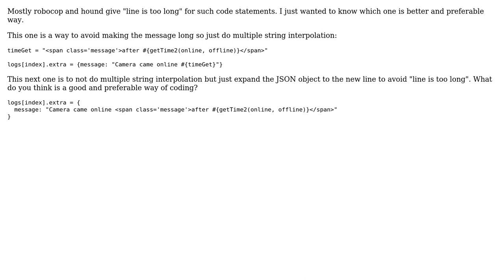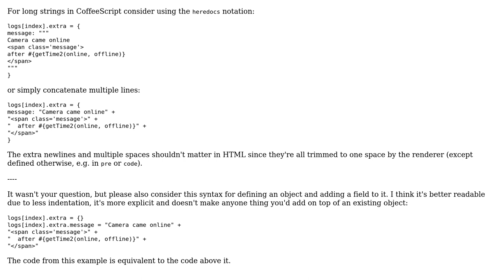Code Review: Multiple string interpolation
With thanks & praise to God, and with thanks to the many people who have made this project possible! | Content (except music & images) licensed under CC BY-SA | Music | Images & others | With thanks to user Junaid Farooq user Jamal user Hubert Grzeskowiak and the Stack Exchange Network Trademarks are property of their respective owners. You are responsible for your own actions.